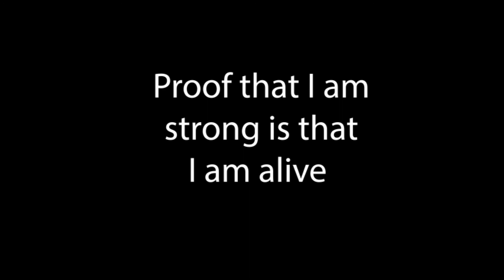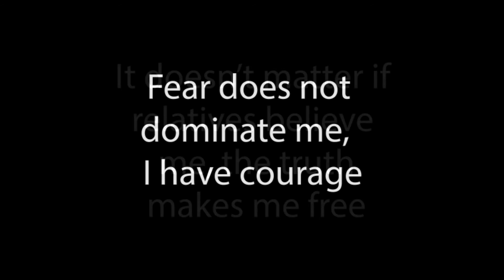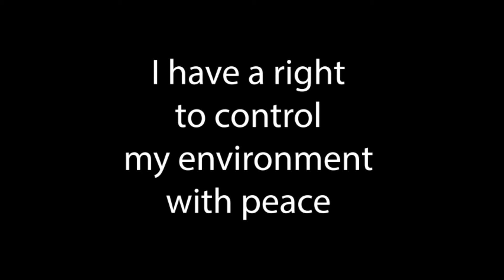Affirmations for African American Women (Trauma)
Affirmations for African American Women who have survived trauma as a child or adult, by June Rochelle.